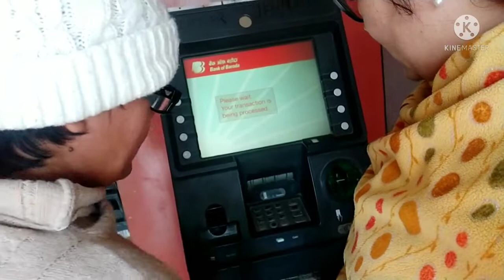Meri Banti bani bgula 😀😀😀 daily blogger